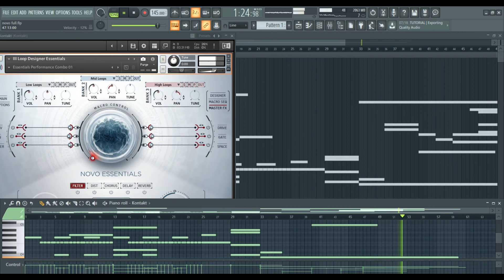VIZHITHAL- Tamil Shortflim BGM Score |2020 | VBR Musical l fl studio live l composing l logic pro x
ONE LINE :
"Vizhithal" Is a Tamil Fantasy Thriller Shortflim - A Two Different Personalities Facing an Confused Situtation

This Flim was scored by Levin and vijay boom rooth
here is bgm score of vijay boom rooth only